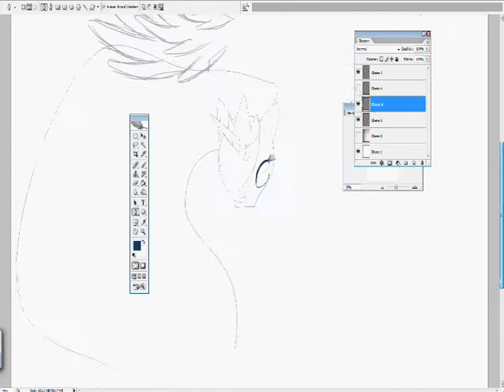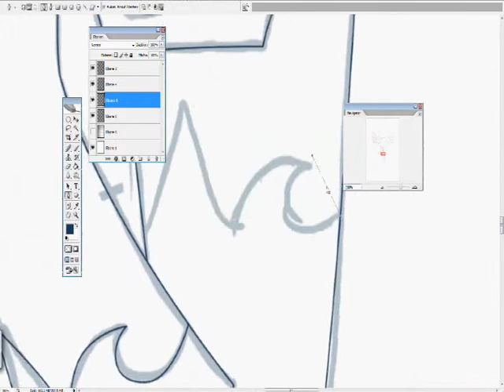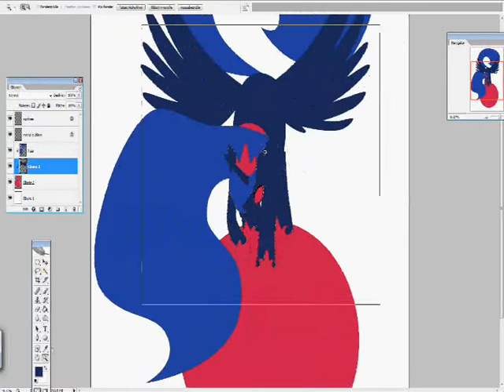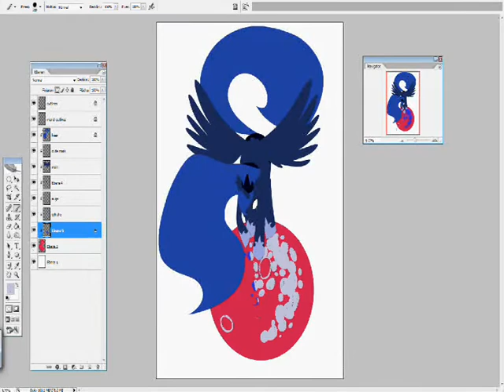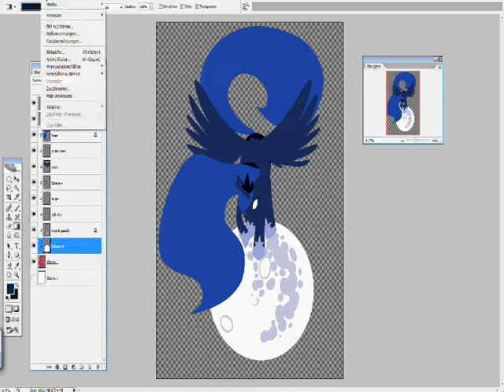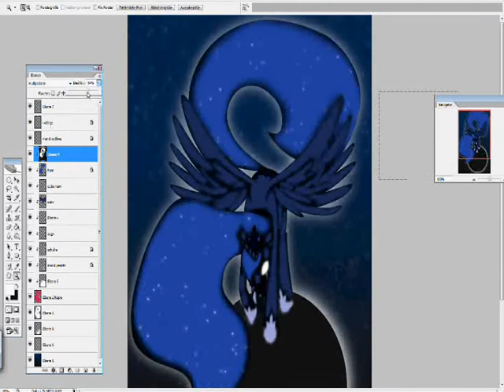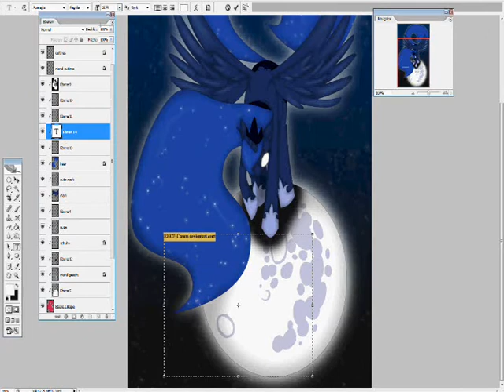The lost Princess - Drawing Video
The Answer Feat. Big In Japan (Baltimore) (Trentemoeller Rmx)